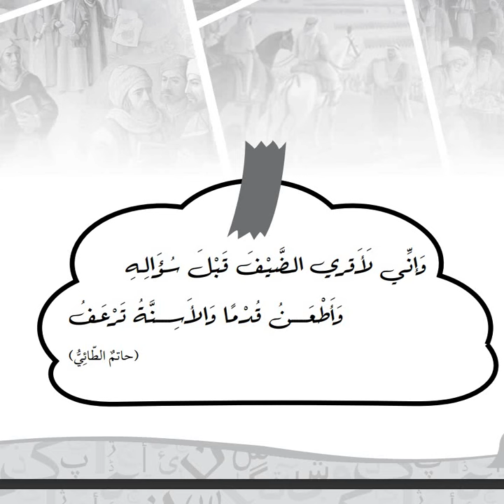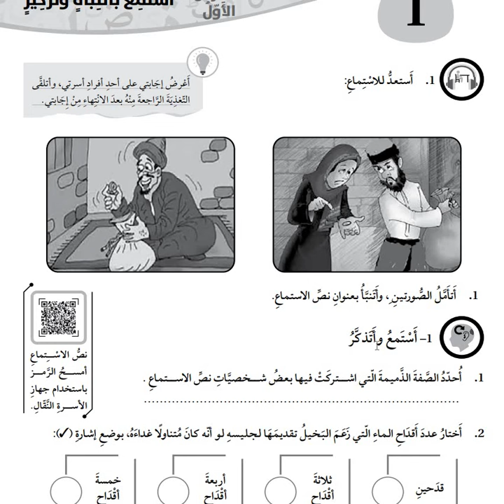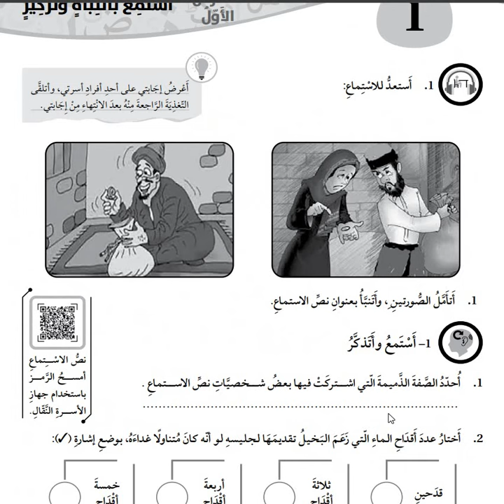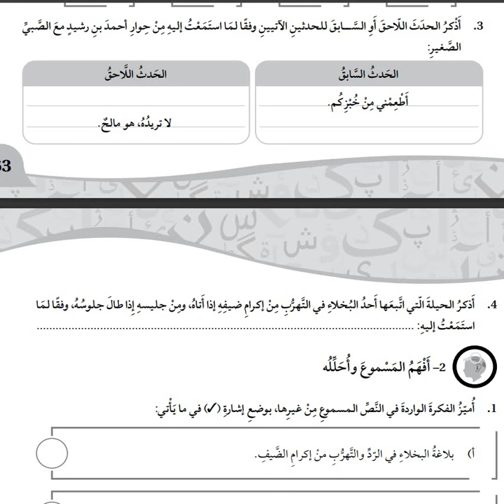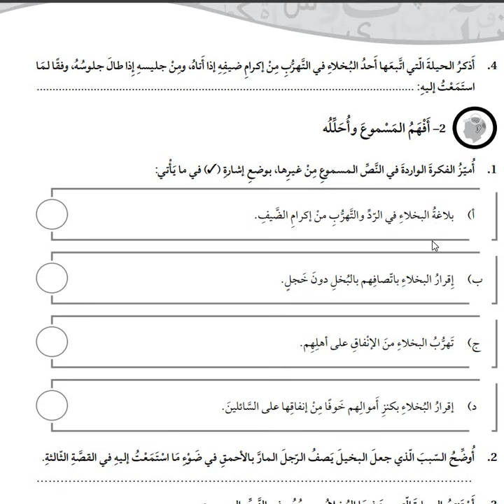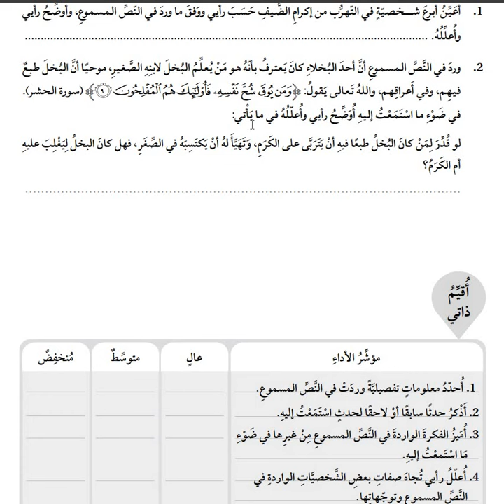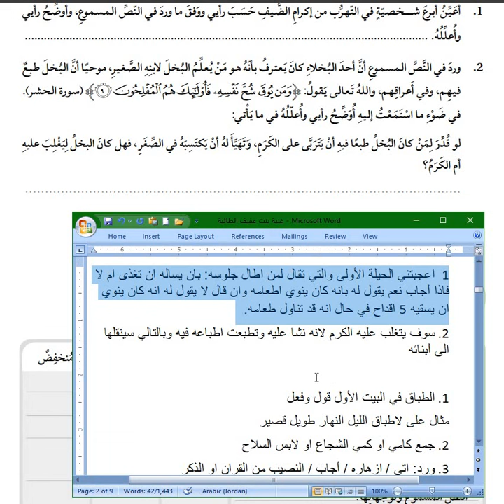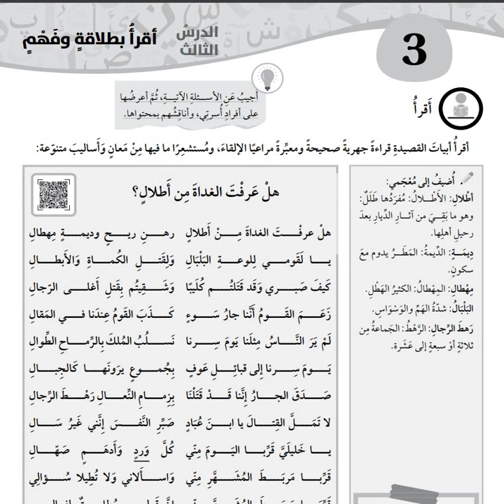استماع عربي صف سابع الوحدة 5 من اخبار البخلاء منهاج جديد درس 1 وحدة 5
للمزيد من فيديوهات صف سابع/ الفصل الاول  الرجاء الضغط على اللينك بالاسفل حيث يوجد قائمة بجميع الفيديوهات